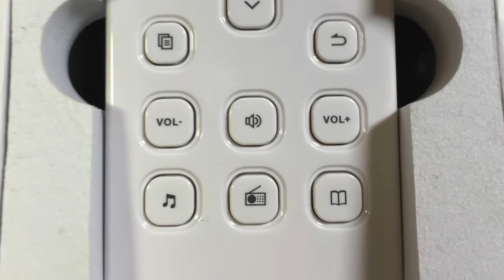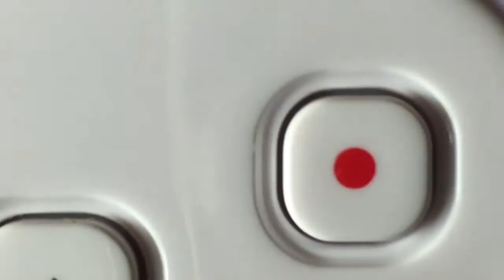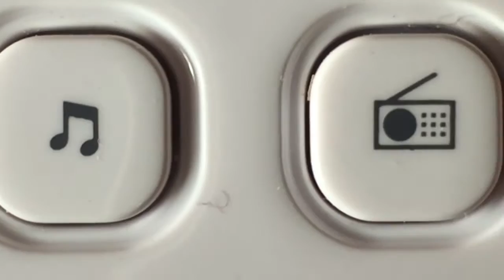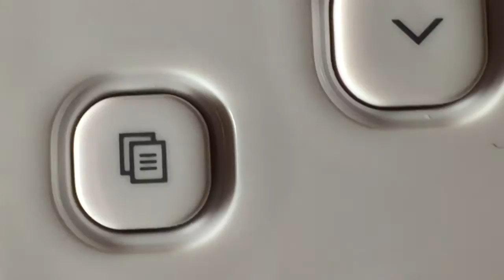Mini D Dictaphone Daisy MP3 Radio Enregistreur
Ce lecteur Daisy vous offre la possibilité de lire des ouvrages Daisy, audio, des fichiers textes. Il propose en outre de nombreuses fonctionnalités supplémentaires comme la radio FM, la boussole parlante, etc.

Points forts

Lecteur de livres Daisy.
Lecteur de textes.
Enregistrement.
Boussole parlante.
Indication du niveau de la batterie.
Lecteur de musique.
Radio FM.
Émetteur FM.
Insertion de signets.
Minuteur.
Public

Personnes déficientes visuelles.

Utilisation

A la maison, à l'école, au travail, en complément du travail avec un thérapeute, etc.

Caractéristiques techniques
Lecteur de fichiers Daisy 2.0 et 3.0.
Lecture de documents au format TXT, HTM, HTML, MHL, MHT, DOC, DOCX, Epub et PDF avec la synthèse vocale intégrée.
Lecture de fichiers audio au format MP3, WMA, WAV, FLAC, APE, ACC, OGG, RA, M4A et vidéo en format RM, RMVB, AVI, MP4, 3GP, MOV, WMV, FLV, MPG, MPEG, DAT.
Haut-parleur puissant et de qualité supérieure.
Enregistrement audio à débit binaire élevé.
Microphone incorporé, possibilité de connecter un microphone externe.
Connexion USB 2.0.
Mémoire interne de 4 GB.
Livré avec : Lecteur Daisy MiniD, câble USB, Oreillette, Chargeur.
Conformité aux no